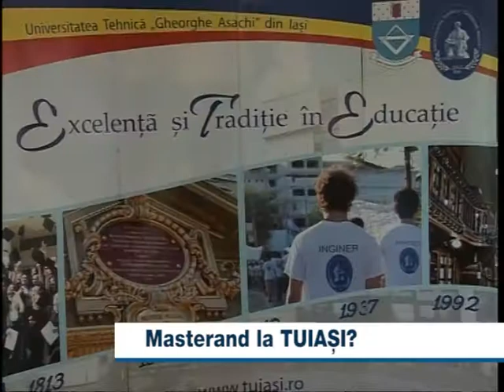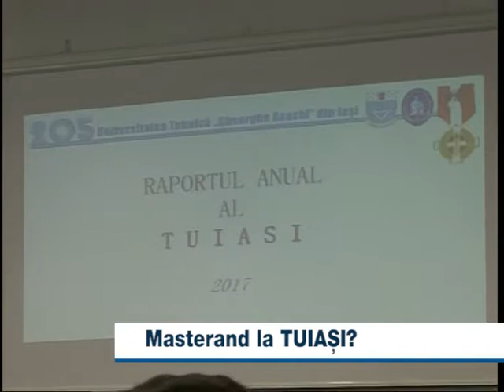Masterand la TUIASI?